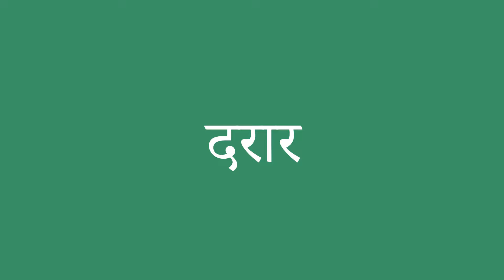दरार इंग्लिश में क्या है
दरार को अंग्रेजी में सही तरह से कैसे बोलें। ध्यान से सुनो।
दरार का हिंदी से अंग्रेजी में सही अनुवाद क्या है?आप अमेरिकी व्यक्ति की यरह बोलिए।